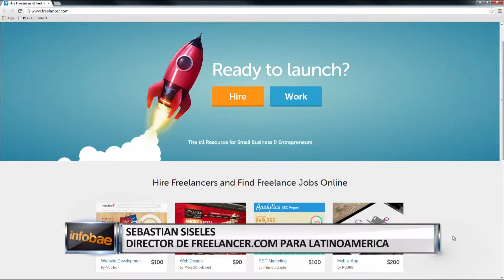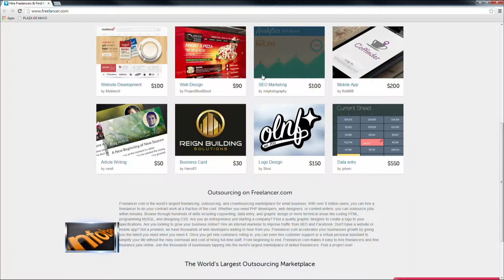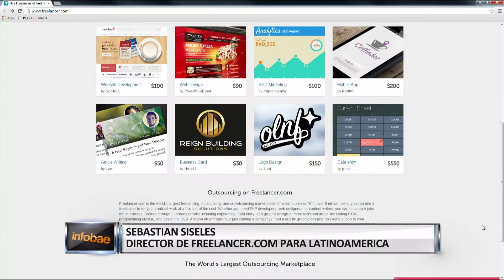ENTREVISTA A SEBASTIAN SISELES